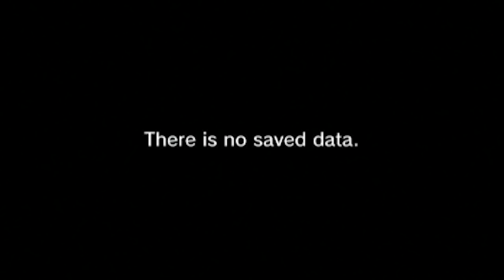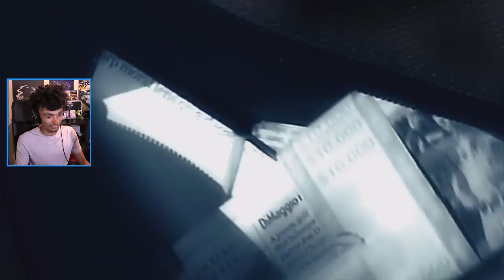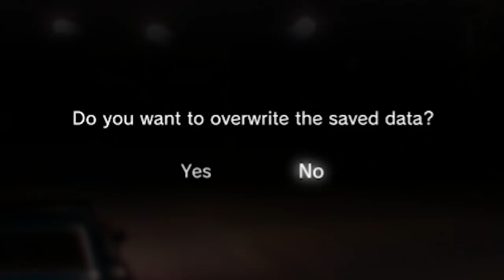World's GREATEST CAR!! | Let's Play Need for Speed Carbon #1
Craving Need for Speed, I jumped back into Carbon. EASILY in my top 3 racing titles. LETS GET THIS GOING!!
►►JOIN as a MEMBER for exclusive content!

Leicester
LE3 4GL